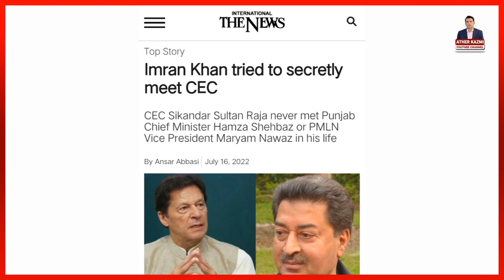Who Will Win in Punjab By-election | No Secret Message to CEC | Chaudhary Nisar | Ali Amin Gandapur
Who is winning in Punjab By-election?
PTI leading in Punjab By-election.
No Secret Message to Chief Election Commissioner Sikandar Sultan Raja by PML N. Shahbaz Sharif contacted Chaudhary Nisar to save Hamza Shahbaz.
Ali Amin Gandapur banned from entering into Punjab.
Ali Amin Gandapur vs Rana Sanaullah